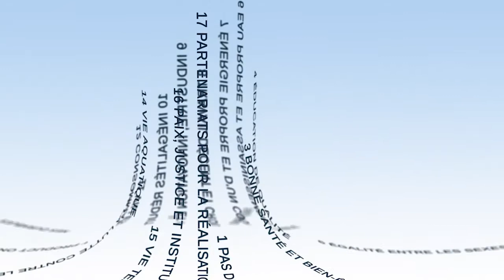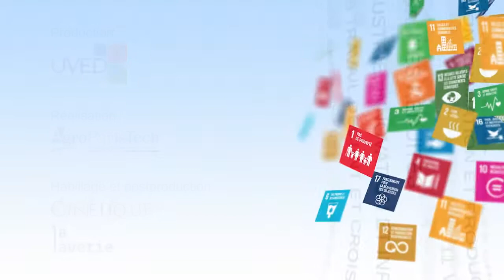ODS: una visión común del futuro de la humanidad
Jean-Paul Moatti, Presidente y Director General del Instituto de Investigación para el Desarrollo (IRD), presenta en este vídeo elementos de análisis sobre el contexto planetario actual y la visión que transmiten los Objetivos de Desarrollo Sostenible.